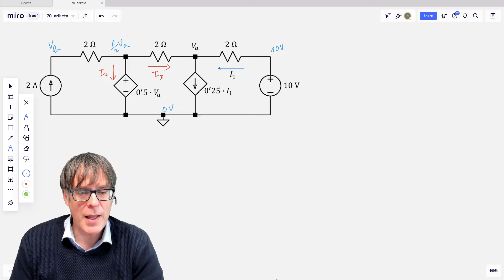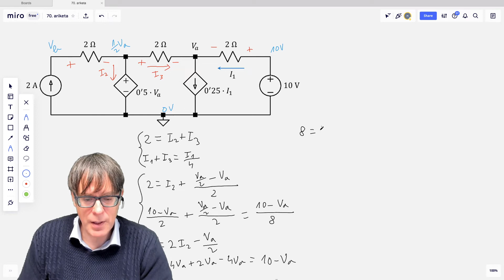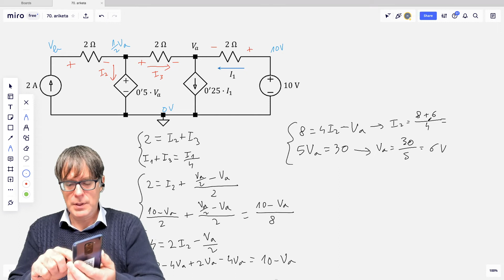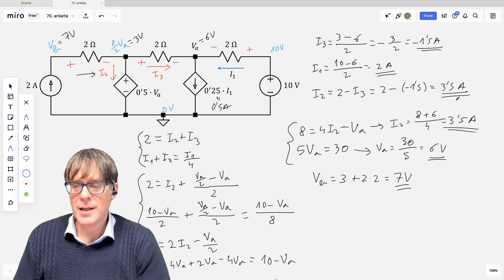Mendeko iturriak. 70. ariketa